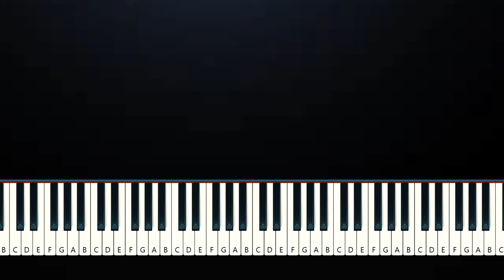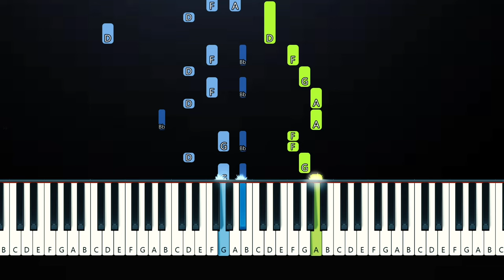AJR - Yes I'm A Mess (Piano Tutorial)